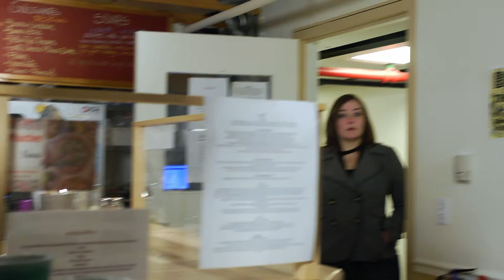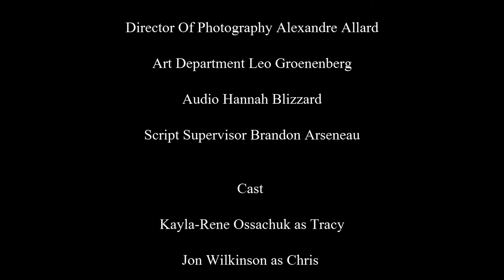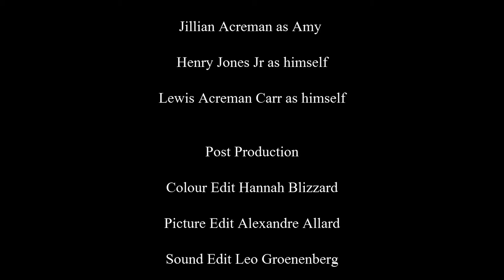The Date (NBCCD Digital Media Production)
Tracey is wary of the romance scene. Are her fears baseless? Or does is she right to be cautious?